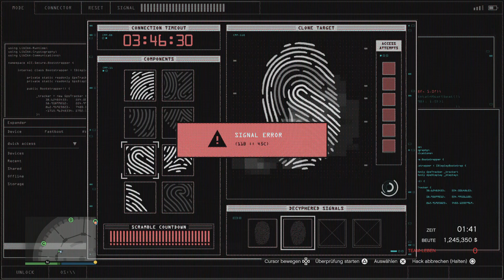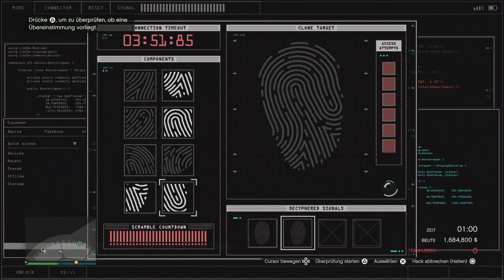The perfect Casino Heist without a glitch :)